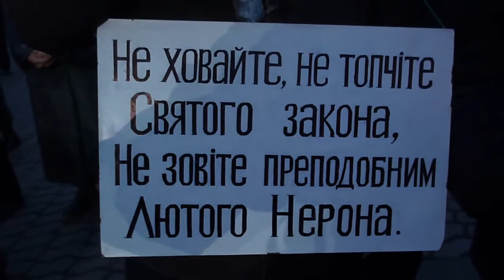Євро-Майдан, 17 січня, Київ. Yevromaydan, January 17, Kyiv.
Protest in Ukraine.